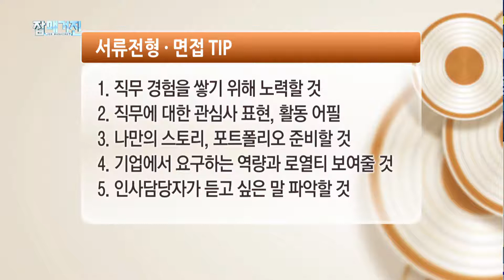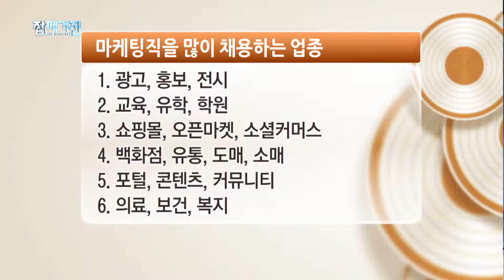마케터를 위한 취업 전략!_랭크공감100%(잡매거진)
0312 랭크공감100%

주요 키워드 : 마케터를 위한 취업 전략!

잡매거진의 전체 영상을 보실 분께서는
한국직업방송 홈페이지 에서 확인 가능합니다.